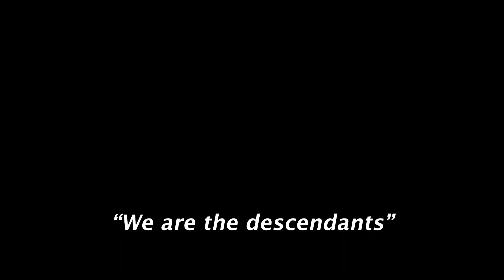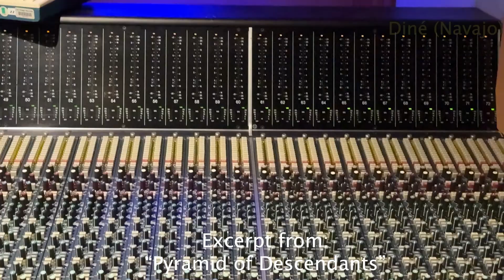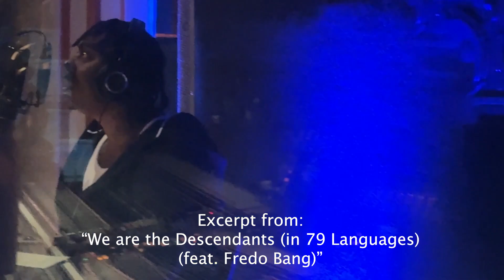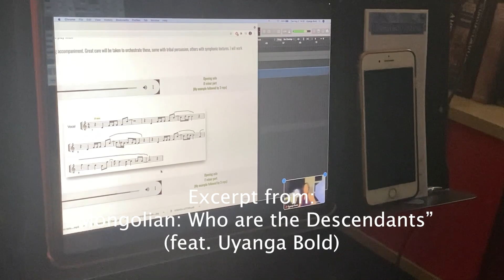Video Tour of Steven Chesne's "Descendants (in 79 Languages)"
This is “It’s a Small World” for our time.

In 79 languages, vocalists worldwide sing in  interwoven melodies, that we are all the Descendants of a common source.

All 79 tracks are overlaid in counterpoint like a Bach fugue.

The 79 tracks weave in and out through joyous dances, mysterious explorations, and contemplative orchestral pieces.”